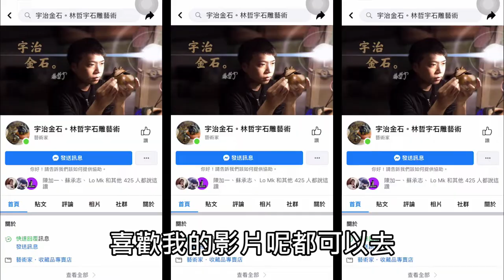石頭如何雕刻?這是我最常被問的問題。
這部影片是我平時雕刻的紀錄過程，紀錄如何將原石雕刻至藝術品的一個過程，希望大家會喜歡。

歡迎追蹤
YT頻道

If you like this video, don't hesitate to leave a comment or to like the video.